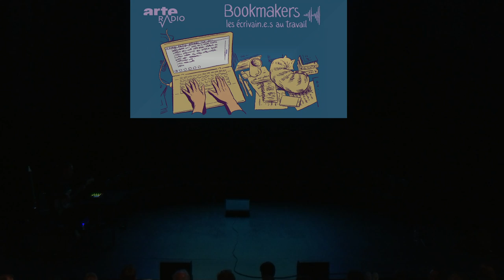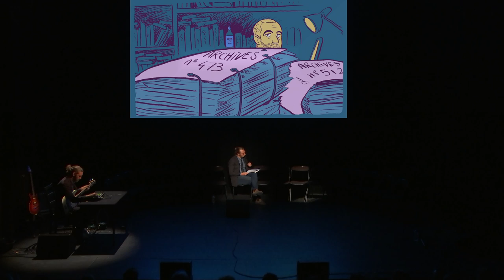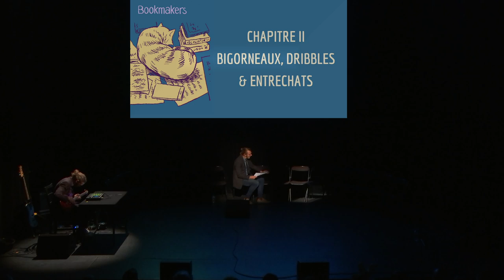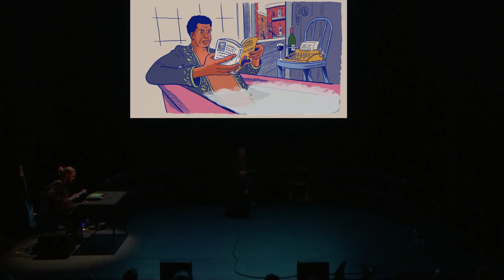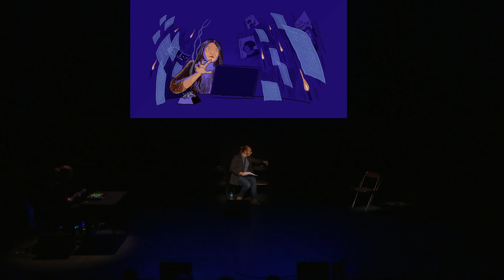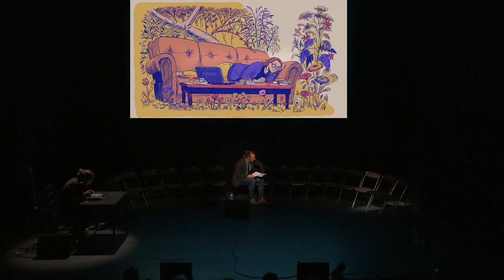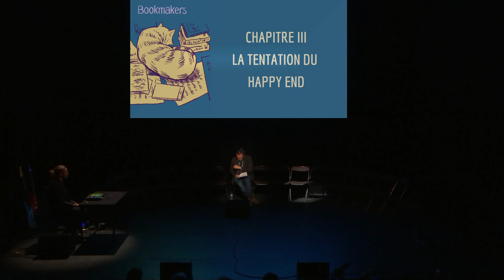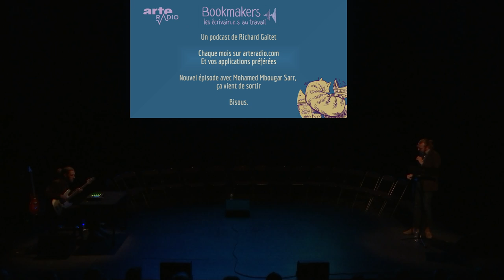Bookmakers live avec 16 allumettes - ARTE Radio Podcasts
Enregistrée aux SUBS de Lyon lors de la seconde édition du festival « Littérature Live », cette version scénique de « Bookmakers » prend le pari de réunir les 16 premie.è.r.e.s invité.e.s du podcast grâce à un habile re-montage de leurs propos. Résultat : une super-master-class pour évoquer en 90 minutes l’essentiel des questions à se poser quand on veut écrire un roman, de l’éveil de la vocation à la signature du contrat. Avant, pendant et après l’écriture. Trois parties, trois chapitres, le temps d’une conversation susceptible d'éclairer la célèbre phrase attribuée à William Faulkner (qu’il n’a ni écrite, ni prononcée) : « Écrire, c'est comme craquer une allumette au cœur de la nuit, au beau milieu d'un bois. La littérature ne sert pas à mieux voir. Seulement à mesurer l'épaisseur de l’obscurité. »

En présence imaginaire de : Philippe Jaenada, Alice Zeniter, Delphine de Vigan, Tristan Garcia, Chloé Delaume, Dany Laferrière, Lola Lafon, Nicolas Mathieu, Marie Desplechin, Pierre Jourde, Sylvain Prudhomme, Alain Damasio, Hervé Le Tellier, Sophie Divry, Lydie Salvayre et Bayon.

(Spectacle créé à Brest, en janvier 2022, lors du festival Longueur d’Ondes.)

En partenariat avec Babelio.

📚 Le podcast Bookmakers
Chaque mois, Bookmakers propose aux plus grand.e.s écrivain.e.s d’aujourd’hui de raconter, hors de toute promotion, l’étincelle initiale, les recherches, la discipline, les obstacles, le découragement, les coups de collier, la solitude, la première phrase, les relectures… mais aussi le rôle de l'éditeur, de l’argent, la réception critique et publique, le regard sur le texte des années plus tard.
Animé par Richard Gaitet, écrivain et homme de radio, le podcast Bookmakers détruit le mythe d’une inspiration divine qui saisirait les auteurs au petit matin. Il rappelle que l'écriture est aussi un métier, un artisanat, un beau travail.

Une création de Richard Gaitet
Entretiens, présentation, lectures : Richard Gaitet
Prises de son, montage : Sara Monimart
Réalisation, régie : Charlie Marcelet, Baptiste Dupin, Sahar Pirouz
Musiques originales et mixage : Samuel Hirsch
Conception et mise en scène : Richard Gaitet, Charlie Marcelet, Samuel Hirsch
Illustration : Sylvain Cabot
Remerciements aux équipes lyonnaises des SUBS, du festival « Littérature Live » et de la Villa Gillet